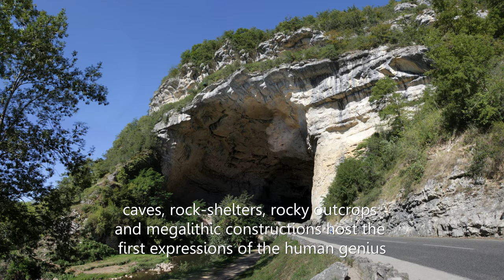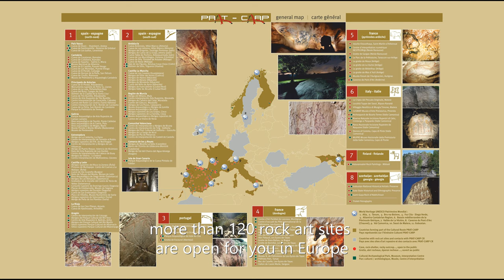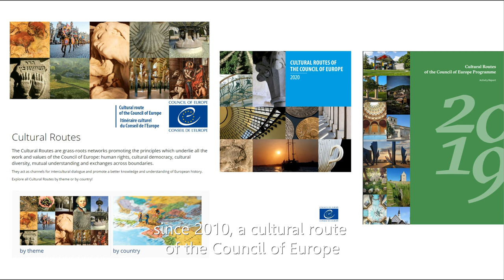Prehistoric Rock Art Trails (PRAT-CARP), 10 years as a Cultural Route of Council of Europe.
Date 10th June 2010, the Council of Europe communicated to PRAT-CARP Network the award of the Mention “Cultural Route of the Council of Europe”. In that moment, 86 rock art sites (from 16 regions of Portugal, Spain, France, Ireland and Norway) were part of the first Cultural Route based on the European Prehistory. Today, 42 full-members and 138 destinations from 8 countries (Portugal, Spain, France, Italy, Norway, Finland, Georgia and Azerbaijan) compose the great European Cultural Route of Rock Art, the first Art of humankind.